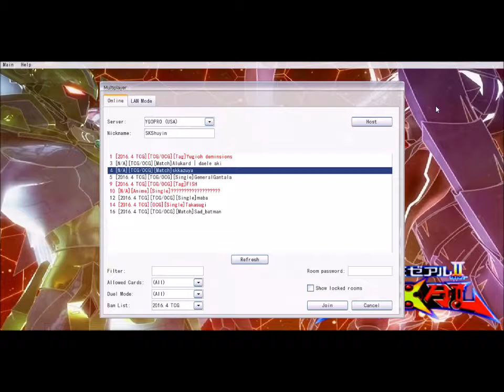YGOPRO SKShuyin (Elemental Heroes 3) vs SKKazuya (Synchro Red Dragon)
Instagram name: skshuyin